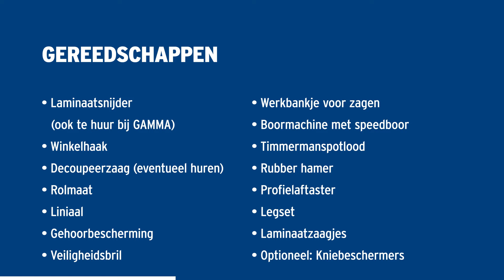Laminaat leggen: tips voor een mooie laminaatvloer! | GAMMA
Laminaat leggen: tips voor een mooie laminaatvloer! Maar hoe leg je laminaat? Wij laten zien hoe laminaat leggen werkt. Zelf laminaat leggen is dan goed te doen! Maar, je kan ook altijd laminaat laten leggen door GAMMA. ⇨ Wil je meer klusvideo's van GAMMA zien?

Alles over laminaat leggen nog een rustig nalezen?

00:00 Laminaat leggen: hoe leg je laminaat?
00:27 Stap 1: Voorbereiding laminaatvloer
01:18 Stap 2: De eerste rij laminaat plaatsen
03:53 Stap 3: Laminaat in wildverband leggen
04:32 Stap 4: Afwijkende vormen en hoeken
07:08 Stap 5: De laatste rij laminaat plaatsen
08:18 Stap 6: Plinten plaatsen bij een laminaatvloer
Welkom op het YouTube-kanaal van GAMMA. Al 50 jaar is GAMMA toonaangevend op het gebied van klussen en klusbenodigdheden. Je vindt onze GAMMA bouwmarkten overal in Nederland! Voor elke klus hebben we iets in huis om je te helpen. Of je nu de juiste producten zoekt om te stucen, of bezig bent met het schilderen van je kozijnen, op ons YouTube-kanaal helpen we je aan meer informatie. GAMMA heeft een enorm assortiment aan doe het zelf materialen en gereedschap, decoratieve elementen voor huis en tuin en diensten die het doe-het-zelven gemakkelijker maken.